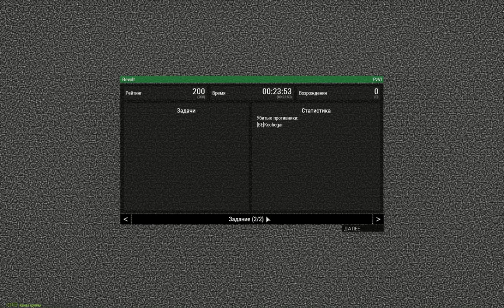Восстание ARMA 3 WCG